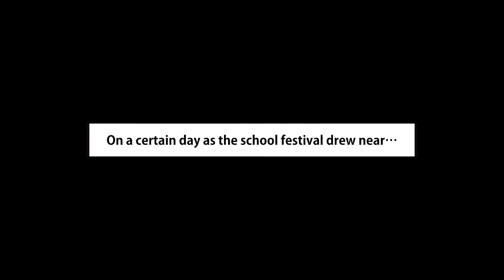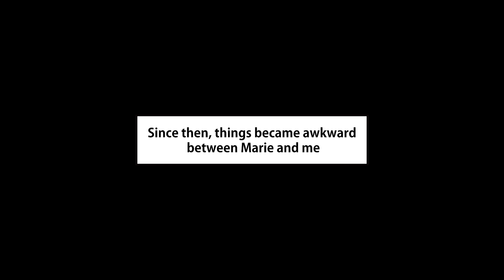The Queen Bee Who looks down on Nerds is Actually My Fiancé and We're Living Together【RomCom】【Manga】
When I Helped the Ladies' Gang Leader and Broke My Bone, She Became My Cute Wife...【RomCom】【Manga】